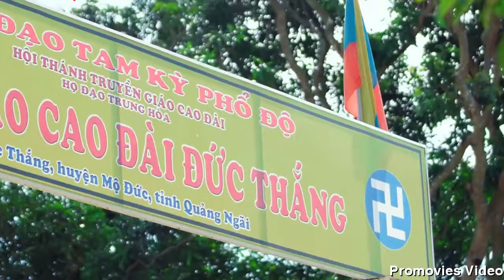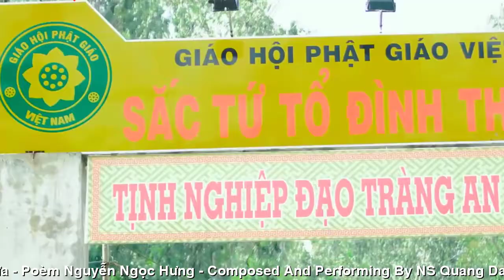[FULL HD]HƯƠNG XƯA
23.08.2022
CMSN Phạm Hương!
Bố Hưng gửi lại cho con gái bài thơ bố tặng con năm con lên 10 thay lời chúc mừng SN nhé!
TÊN CHÁU
(Tặng bé Hương)
Không cầm được chỉ nghe thơm
Rưng rưng như thể mùi cơm chín vừa
Ai hỏi thì cháu xin thưa:
- Ấy là tên cháu... Nắng mưa êm đềm
Dịu dàng rung cánh chờ đêm
Mùi hoa thiên lý bên thềm xa đưa
- Ấy là tên cháu... Say sưa nói cười
Mặt mày như đóa hoa tươi
Học chăm nết tốt - ai người không thương
Gặp luôn trong giấc mơ thường
Bởi vì tên cháu là Hương của đời!
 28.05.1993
(Trích tập thơ Cầm sợi gió trên tay - NXB Đà Nẵng, năm 1993)